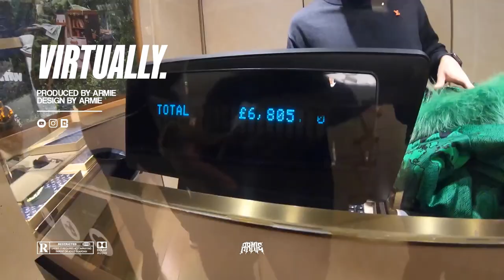[FREE] Clavish x Fredo UK Rap Type Beat - ''VIRTUALLY'' (Prod. ARMIE)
This beat was produced by: ARMIE x Noel